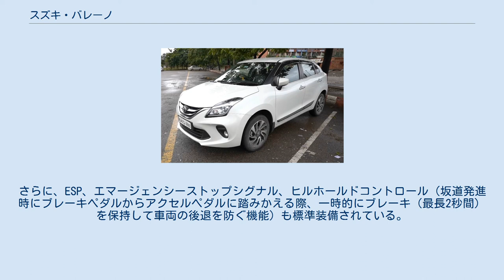スズキ・バレーノ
バレーノ（BALENO）は、スズキが日本国外で販売しているハッチバックタイプの乗用車である。
また、日本市場においては2016年（平成28年）3月から2020年（令和2年）7月まで販売されていた。
 第85回ジュネーブモーターショーに出品したコンパクトカーのコンセプトモデル「iK-2」をベースに市販車化したもので、第66回フランクフルトモーターショーで世界初公開。
製造はインドの現地法人であるマルチ・スズキ・インディアのマネサール工場で行われ、インドから全世界向けに供給される。
日本市場にも投入されるが、マルチ・スズキ製（すなわち「インド製」）のモデルが投入されるのはスズキとして初めてで、日本の自動車メーカーとしてもインドで生産された車両を輸入するのは前例がないという。
この施策について、スズキ会長の鈴木修は「一番量が売れるのがインドだからインドでつくる。（インド・マネサールの）工場は日本のレベルに到達し、日本でつくるよりコスト的にもメリットがある」と説明している。
 イタリア語で「閃光」の意味を表す「バレーノ」("BALENO") の車種名は元々、3代目カルタス（クレセント）の欧州での車種名として使用されており、再起用される形となった。
 インド市場では2019年の年間売り上げでディザイア、アルト800/K10、スイフトに次ぐ売り上げを誇り、年間販売台数20万台に迫る勢いだが、日本市場では年間6000台の販売目標の20%以下にとどまり、2020年上半期での終売となった。
 トヨタ・グランザ 一方、2018年3月29日に発表されたトヨタ自動車との完成車相互供給の基本合意に基づき、2019年春ごろよりトヨタへOEM供給予定とされ、2019年6月6日にインド市場向けモデルとして「トヨタ・グランツァ（GLANZA）」の名で販売されることが正式に発表された。
なお、グランツァ（GLANZA）の名称はかつてトヨタが日本市場向けにスターレットのグレード名に使用していたものである。
その後、2020年9月1日にはトヨタグループの商社である豊田通商を通じて、アフリカ市場向けモデルとして「トヨタ・スターレット」の名で販売されることが発表された。
 プラットフォームにはBセグメント用（北米でいうサブコンパクトカークラスに相当）の新開発プラットフォームを採用した。
バレーノが本プラットフォームを採用する最初の車種であり、今後、スズキが発売するBセグメント車にも採用する予定である。
骨格部を連続する滑らかな形状とすることで補強部品を減らし、板厚を見直して最適化することでボディ全体の軽量化に貢献するとともに、高い剛性も両立している。
また、前輪タイヤの切れ角を大きめに設計できるようにすることで、2,520 mmのロングホイールベースを採用しながら最小回転半径を4.9 mに抑えている。
 車格としてはスイフトと同じだが、ボディサイズはスイフトより全長と全幅を一回り広げ、車高をやや下げ、ラゲッジスペースを広くとる形としている。
チーフエンジニアの伊藤邦彦はこのスタイリングについて、日本メーカーの同クラス車種（トヨタ・ヴィッツ(ヤリス)、ホンダ・フィット、マツダ・デミオ(MAZDA2)、日産・ノートなど）が「居住性の良さが訴求ポイントのメインになっていって、だんだん背が高くなっている」として、これらとは一線を画し、「格好良さと居住性をバランスさせることを目標に開発している」と述べ、フォード・フィエスタ、フォルクスワーゲン・ポロ、ヒュンダイ・i20などの日本国外のメーカーのコンパクトカーを競合車種として想定しているという。
 パワートレーンについては、日本市場向けには1.2 L直列4気筒「デュアルジェットエンジン」のK12C型と、ダウンサイジングコンセプトの1.0 L直列3気筒ガソリン直噴ターボエンジン「ブースタージェットエンジン」のK10C型の2種類が用意される。
「デュアルジェットエンジン」はソリオ・イグニス用と同じもので、インジェクターを燃焼室の近くに配置し、1つの気筒に2つ設置することで熱効率を高める「デュアルインジェクションシステム」と、排気ガスの一部を冷却して燃焼室内に戻し、燃焼温度を下げることでノッキング抑制効果を高める「クールドEGRシステム」を採用しており、「平成17年基準排出ガス基準75%低減レベル（☆☆☆☆）」と平成32年度燃費基準を同時に達成している。
日本市場初投入となる「ブースタージェットエンジン」は...